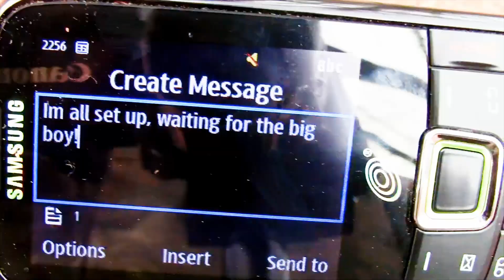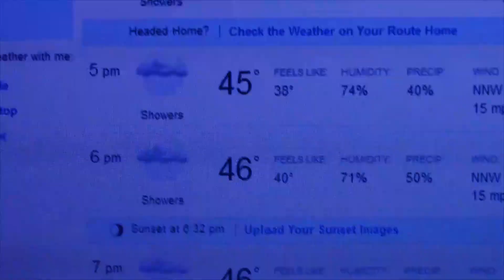Adrenaline Outdoors - Season 1, Episode 2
Join Eric Sowash as he pursues his first deer with a bow! adrenalineoutdoor.weebly.com